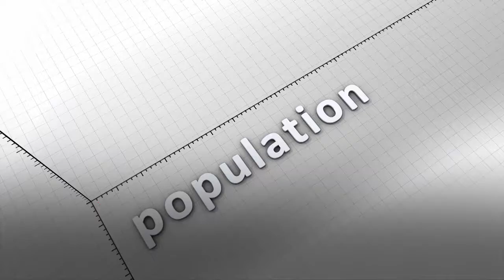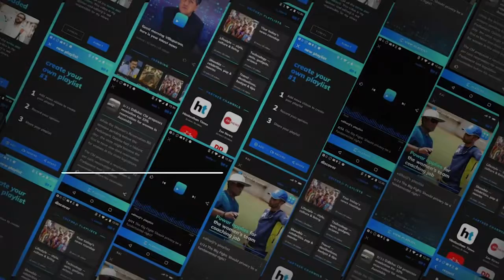Global population expected to touch 8.6 billion by 2030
World Population Day is commemorated every year on the 11th of July. It was established by the United Nations Development Programme back in 1989. The inspiration was drawn from the interest raised by the 'Five Billion Day' on July 11, 1987. It was on this day that the world's population touched 5 billion. In 2011, world population crossed the 7 billion mark. On this occasion, the UNFPA and its partners launched 7 billion actions aimed at discussing the opportunities and challenges presented by a world of 7 billion people. This year, the campaign calls for attention to the unmet goals of the 1994 International Conference on Population and Development. Twenty-five years have passed since that landmark conference, where 179 governments recognised that reproductive health and gender equality are essential to tackle the global crisis of overpopulation. Global population is expected to rise to 8.6 billion by 2030 and it's high time we recognise the growing concerns and address them for a better future for all on a healthy planet.